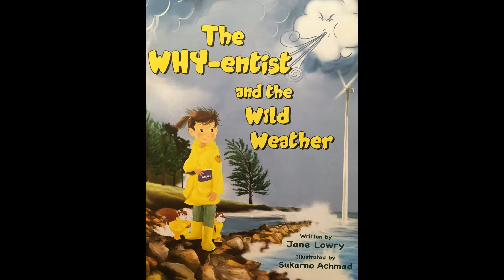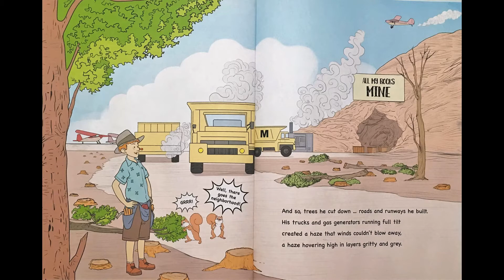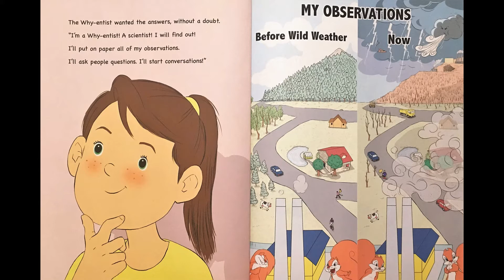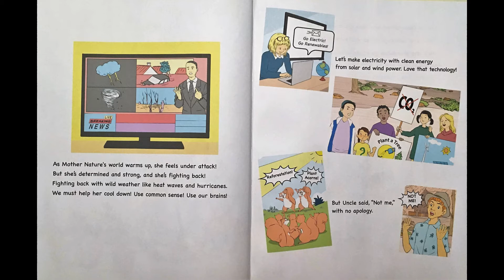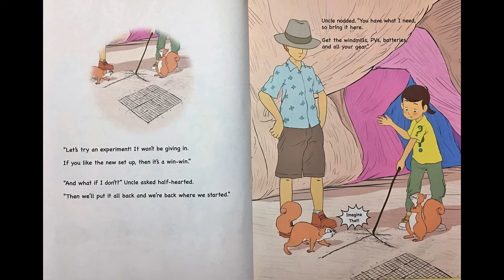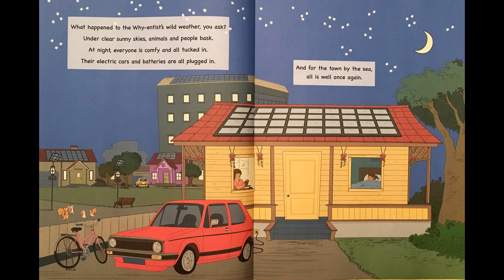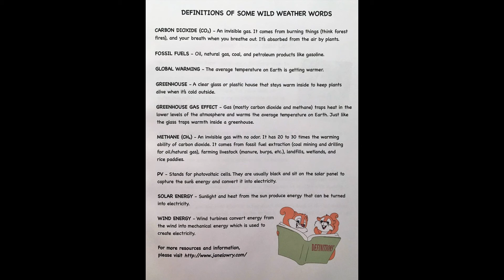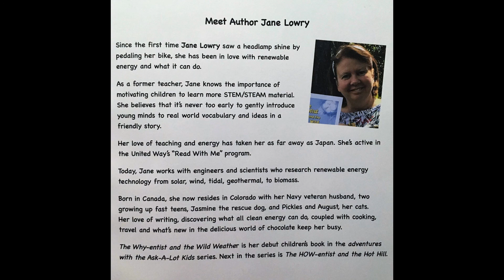The Why-entist and the Wild Weather by Jane Lowry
This book as about a little girl who asks big questions. She learns all about renewable energy resources and how they can help tame our wild weather!

Please support this author by purchasing her book